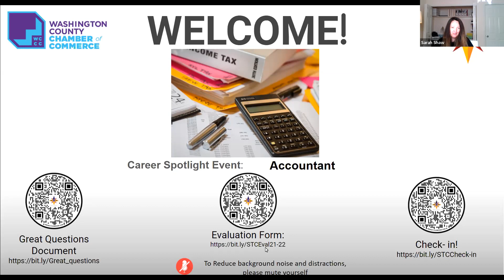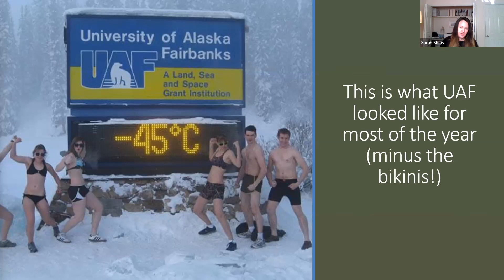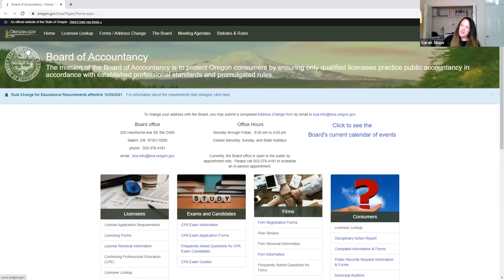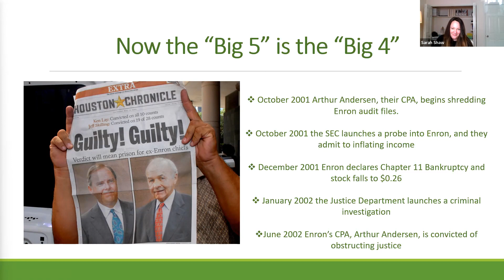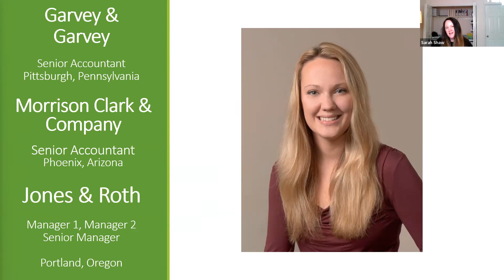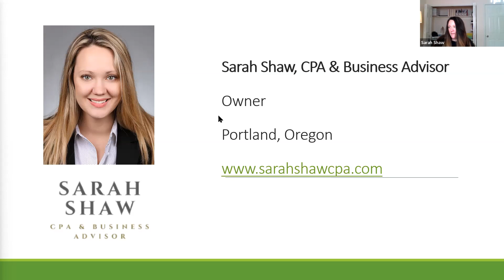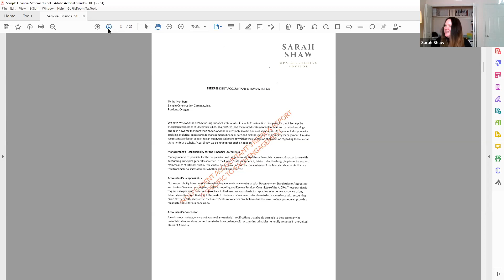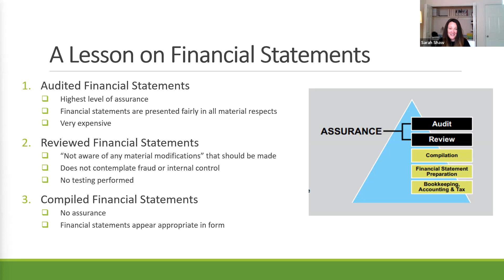Certified Public Accountant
Like numbers - or money? Accounting professionals support a wide range of clients and provide strategic consulting and advisory services year-round. Accountants may do audits, provide tax services, or help with estate, trust, and retirement planning services. Explore the range of possibilities!

For more information on future events or the student evaluation form go to our